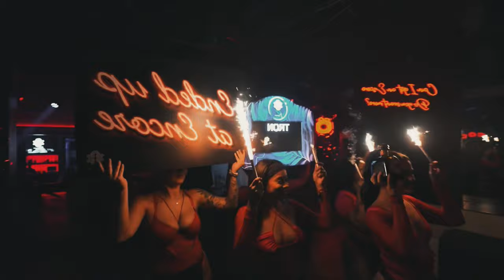WE HAD THE WILDEST 4TH OF JULY SECTION EVER!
50 LIKES ON THIS VIDEO!?!? TIME STAMP YOUR FAVORITE PART!!
AP DIGITAL 🅿️  INSTAGRAM | @Just.alexp/ @ap.digitalx

Our 4th of July celebration was one for the books! 🎆 WE HAD THE WILDEST 4TH OF JULY SECTION EVER, and you won’t believe what went down. From epic fireworks to outrageous party moments, this Independence Day was unforgettable.

Join us as we dive into the wild festivities, showcasing the best moments of our 4th of July section. Whether you're looking for party ideas, fireworks inspiration, or just want to see a fun-filled celebration, this video has it all!

In this video, you'll experience:

Stunning 4th of July fireworks displays 🎇
Fun and wild party moments 🎉
Exciting activities and games 🕹️
Delicious food and drinks 🍔🍹
Don't forget to:
💬 Comment your favorite 4th of July memory